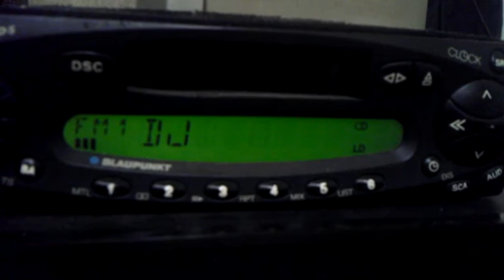Rds encoder test